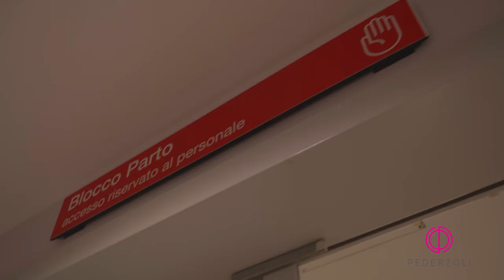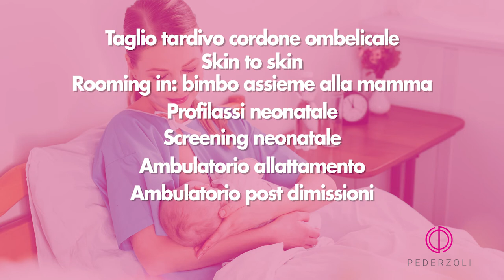Il reparto di ostetricia e ginecologia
Anno nuovo, vita nuova!
Esiste forse un simbolo di speranza più grande di un bimbo che nasce e che comincia il suo cammino su questa terra?
Con questo video, dove raccontiamo il nostro reparto di ostetricia e ginecologia, desideriamo augurare a tutti voi un 2021 che sia ricco di speranza e di vita, la cosa più importante che esista.